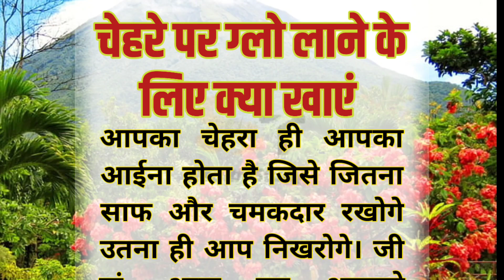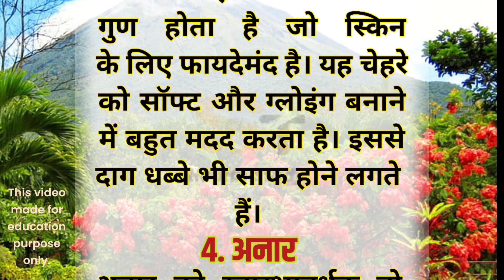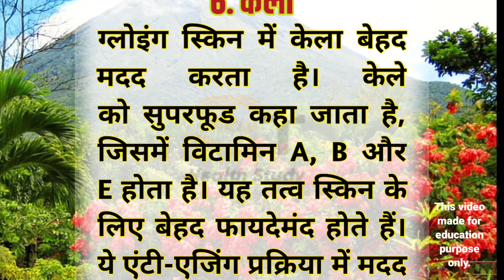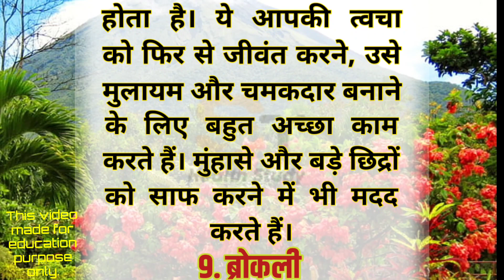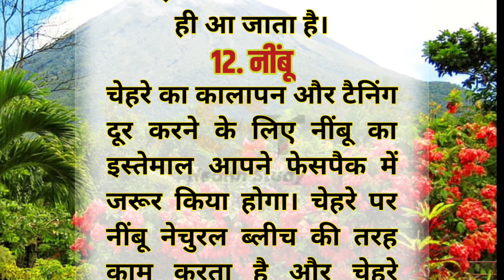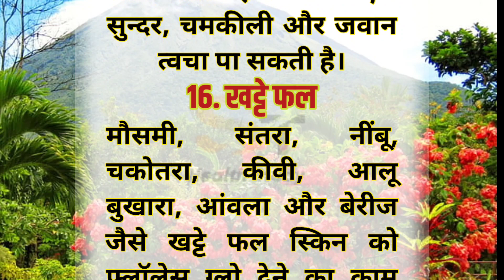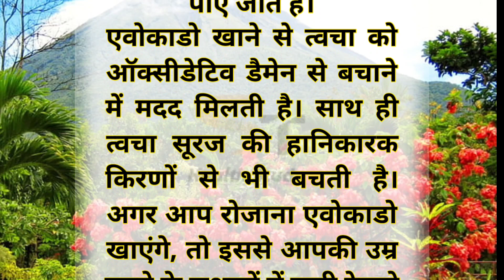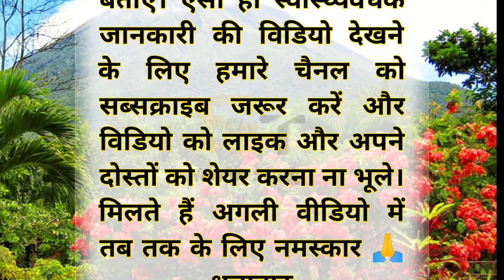चेहरे पर ग्लो लाने के लिए क्या खाएं | Beauty Tips | Lessonable Story | Health Tips | Skin Tips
दोस्तों विडियो में बताये गये सवाल कुछ इस प्रकार है:-

1. चेहरे पर ग्लो लाने के लिए क्या खाएं।
2. चेहरे को खूबसूरत कैसे बनाएं।
3. चेहरे पर निखार कैसे लाएं।
4. चेहरे के दाग-धब्बे कैसे दूर करें।
5. चेहरे का कालापन कैसे दूर करें।